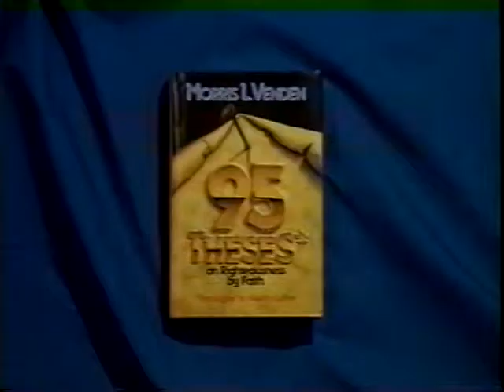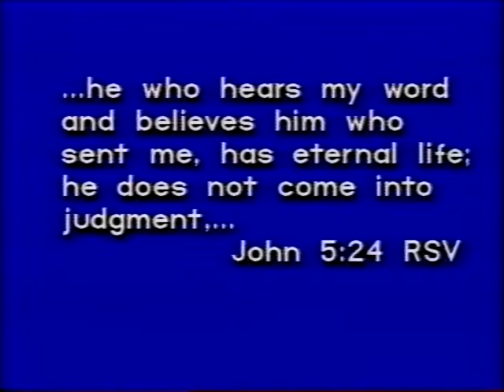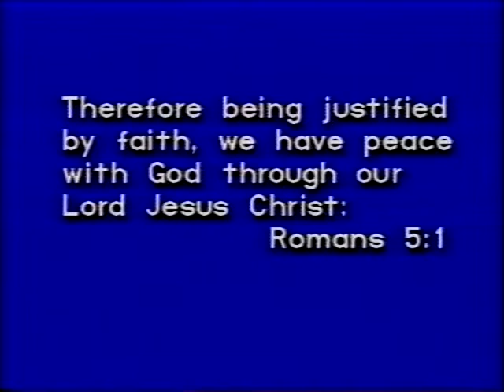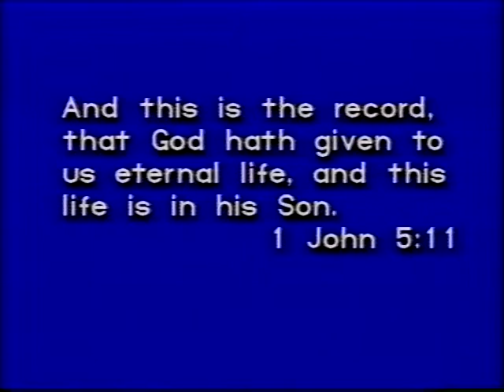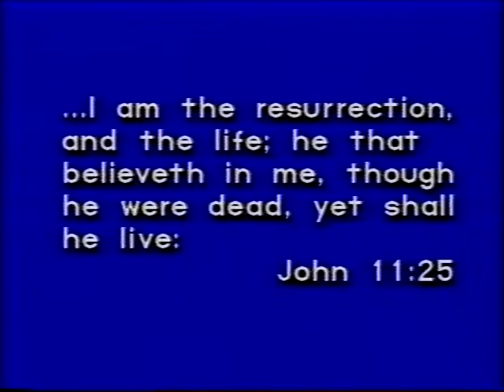Righteousness by Faith part 9: Assurance